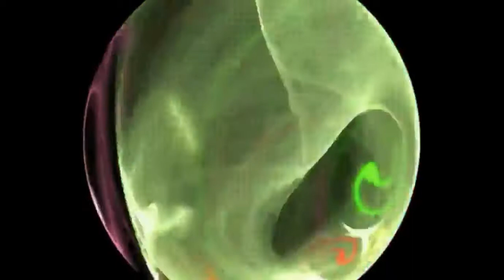उपनिषद की कहानियां, महाशाल शौनक और अंगिरा, GVB THE UNIVERSITY OF VEDA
उपनिषद की कहानियां, महाशाल शौनक और अंगिरा, GVB THE UNIVERSITY OF VEDA, उपनिषद की कहानियां, महाशाल शौनक और अंगिरा, GVB THE UNIVERSITY OF VEDA, उपनिषद की कहानियां, महाशाल शौनक और अंगिरा, GVB THE UNIVERSITY OF VEDA, उपनिषद की कहानियां, महाशाल शौनक और अंगिरा, GVB THE UNIVERSITY OF VEDA